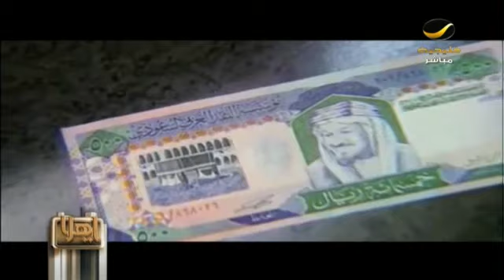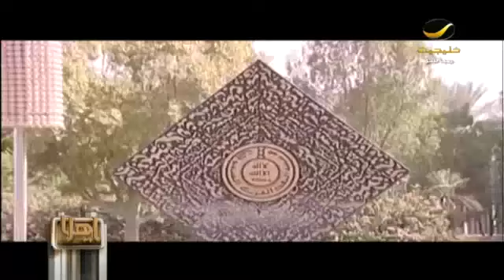مؤسسة النقد تطلق شركة تمويل عقاري نهاية العام الجاري